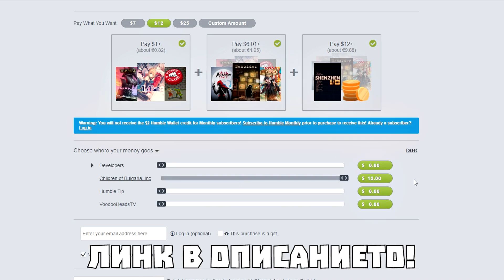2 на 1 на финала в Solo Blitz! - Fortnite Battle Royale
Накрая се получи много лошо! 😱